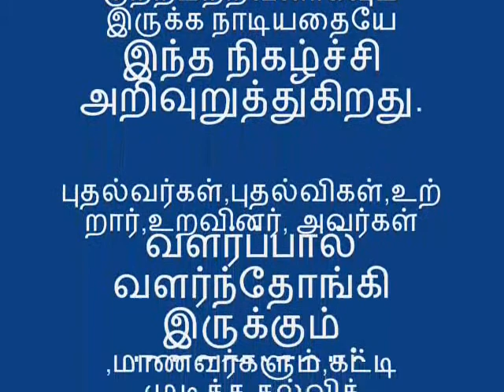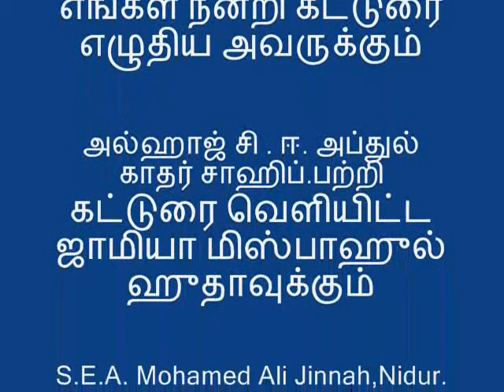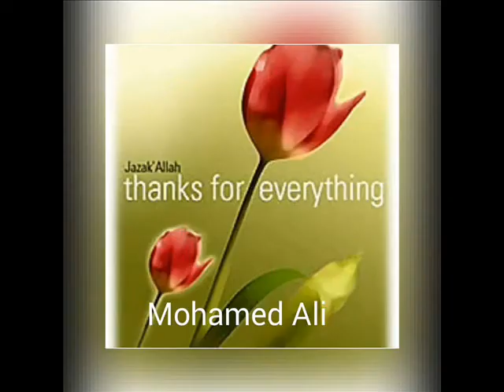அல்ஹாஜ் சி . ஈ. அப்துல் காதர் சாஹிப்.(பகுதி 5 )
அல்ஹாஜ் சி.ஈ.அப்துல் காதர் சாஹிப்.
மக்கட் பேறு :
 தமது குடும்பம் விரியடையவே தம்மால் விரிவாக்கப்பட்ட நீடூர்  ஜின்னா தெருவில் வீடு ஒன்றைக் கட்டி ஹாஜிமஹால் என அதற்குப் பெயர் சூட்டி அதில் வாழ்ந்து வரலானார்கள். வளமார் விரிந்த நெஞ்சோடு,  விஞ்சு  புகழ் வள்ளற்றன்மையோடு நிறைந்த மக்கட் செல்வத்தையும் பெற்றிருந்தார்கள்.
 ஷபீர் அஹ்மத்,
அப்துல் ஹமீத், முகம்மது ஜக்கரியா,
 அப்துல் லத்தீப்,
அப்துல் ஹக்கீம்,
முகம்மது சயீத்,
முகம்மது அலி ஜின்னா
என்ற ஆண் மக்களும்.
ரஹ்மததுன்னிசா, பாதிமாஜின்னா என்ற பெண் மக்களும் பிறந்தனர்.
  நியாயம் வழங்குதல் :
ஹாஜியார் அவர்கள் தஞ்சை மாவட்டம் முழுதும், அதைத் தாண்டியும் அறிமுகம் ஆனவர்கள். சொல்லாலும் வாக்காலும், இறைவழி நின்று செயலால் அதைக் கட்டிக்காத்த அந்த பெருமகனின் சேவை மக்களிடையே ஏற்பட்ட எண்ணிறந்த பிணக்குகளை மனமுறிவுகளை நேர்படுத்தியிருக்கின்றன. எத்தனையோ சச்சரவுகள், சண்டைகள்,
வழக்கு மன்றம் செல்லாமலே ஹாஜியார் அவர்களின் பஞ்சாயத்தால் சுமூகமாக தீர்க்கப்பட்டிருக்கின்றன.
இறையடி சேர்தல்:
அவர்கள் இவ்வுலகில் இறுதி மூச்சு சுவாசிக்கும் வரை மக்கள் நலனும், பொது நலத் தொண்டுமே அவர்களிடத்து முதலிடம் பெற்றன. அவர்கள் பெற்ற செல்வங்களைக் காட்டிலும்,பேணி வளர்த்த   மதரஸா மிஸ்பாஹுல்  ஹுதாவையே பெரிதும் நேசித்தார்கள். உலகமுள்ளளவும் அது ஞான ஒளி பரப்பி சமுதாயத்தின் அகக் கண்ணைக் திறந்து ஹாஜியாரின் உன்னத சேவைக்கு சாட்சியம் கூறிக்கொண்டிருக்கும். 1955 -ம் ஆண்டு அவர்களுக்கு உடல் நலக் குறைவு ஏற்பட்டது, அதே ஆண்டு மே திங்கள் ஐந்தாம் நாள் பகல் சுமார் 2 மணிக்கு ஆண்டவன் கட்டளைப்படி இவ்வுலகை நீத்தார்கள். இன்னா லில்லாஹி வ இன்னா இலைஹி ராஜிஊன்,மெய்யாகவே நாம் இறைவனை சேர்ந்தோர் ஆவோம் மேலும் மெய்யாகவே நாம் திரும்பிச் செல்கின்றோம்.  (நாம் அல்லாஹ்வுக்கே உரியவர்கள்; அவன் பக்கமே திரும்பிச் செல்ல வேண்டியவர்கள்) ஆவி பிரியும் சில வினாடிகளுக்கு முன்கூட தமக்கு வைத்தியம் செய்த மருத்துவருக்கு நன்றி கூறினார்கள். கண்ணீர் பெருக்கெடுத்தோட  தேம்பி கொண்டு ஒரு கூட்டமே சுற்றிலும் நின்று கொண்டிருந்தது. கடைசி நிமிடத்தில் அனைவரையும் அவர்கள் அழைத்து தாம் அறியாமல் ஏதாவது பிழை செய்திருந்தால் பொறுத்தருளும்படி கேட்டுக் கொண்டார்கள். இறுதி நிமிடம் வரை இறைவனுக்கேற்ற அடியானாகவும் குற்றமற்றவனாகவும் இருக்க நாடியதையே இந்த நிகழ்ச்சி அறிவுறுத்துகிறது. புதல்வர்கள்,புதல்விகள்,உற்றார்,உறவினர், அவர்கள் வளர்ப்பால் வளர்ந்தோங்கி இருக்கும் மதரஸாவும்,மாணவர்களும்,கட்டி முடித்த கல்விக் கூடங்களும் சோகமே உருவாக நின்று அறற்ற இறுதி விடை பெற்றார்கள்.
 ஒவ்வொரு ஆத்மாவும் மரணத்தை சுவைக்க வேண்டியதாகும்.(இறுதியில்) நீங்கள் நம்மிடமே திரும்பி வாருங்கள்.
என்ற இறைவசனத்தை  எண்ணி சாந்தி பெறுவோமாக.
Jazaaka Allah khair! :ஜாமியா மிஸ்பாஹுல் ஹுதா நுற்றாண்டுப் பெருவிழா  வரலாற்று மலர்
( K.M. ஜக்கரியா, B.Com., அவர்களது சொந்த ஊர் எலந்தங்குடி)
அல்ஹாஜ் சி.ஈ.அப்துல் காதர் சாஹிப் அவர்களது சரிதத்தை எழுதிய K.M. ஜக்கரியா, B.Com., அவர்கள் மிகவும் புகழ்பெற்ற சிறந்த எழுத்தாளர். பல்வேறு இஸ்லாமிய இதழ்களில் இவரது படைப்புக்கள் வெளிவந்துள்ளன. பல்வேறு இஸ்லாமிய இதழ்களில் இவரது படைப்புக்கள் வெளிவந்துள்ளன .இஸ்லாமிய இலக்கியக் கழகத்தில் பல்லாண்டுகளாக பொருளாளராக இருந்து சிறப்பான சேவை செய்து வருபவர் . K.M. ஜக்கரியா அவர்கள் வாணியம்பாடி இஸ்லாமிய கல்லூரியில் படித்தவர். படித்த பின்பு மாயூரத்தில் சில காலம் தொழில் செய்த பின்பு லாவோஸ் சென்று அங்கு அமெரிக்கன் வெளிவுரைத் துறையில் லாவோஸ்-ஒப்பந்த வல்லுநர் வேலையில் பணி செய்தார். பின்பு ஈரானில் அமெரிக்கன் எண்ணெய் நிறுவனத்தில் ஜெர்மன் எஃகு ஆலை, பின்பு குவைத் மின் நிலைத்தில் பணியாற்றினார் .பலநாடுகளுக்கு சென்று வந்த அன்பவமுண்டு . அமெரிக்க நிறுவனங்களில் பணியாற்றி ஓய்வு பெற்றவர். அமெரிக்க அரசால் சிறப்பிக்கப்பட்டவர்

S.E.A.முகம்மது அலி ஜின்னா,
நீடூர்.